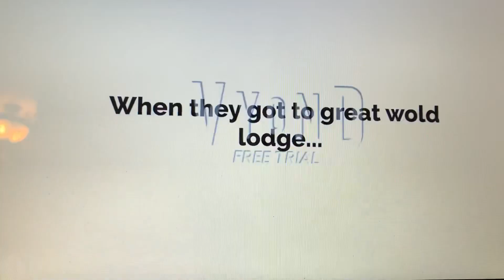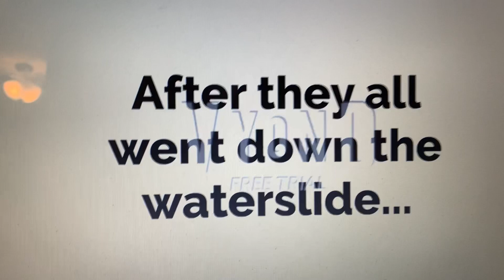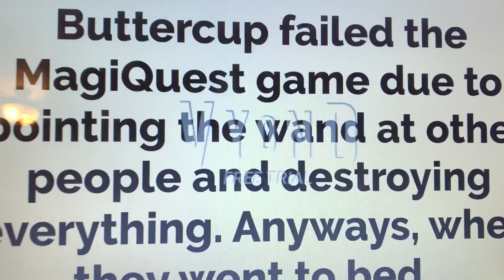Buttercup misbehaves at great wolf lodge/grounded